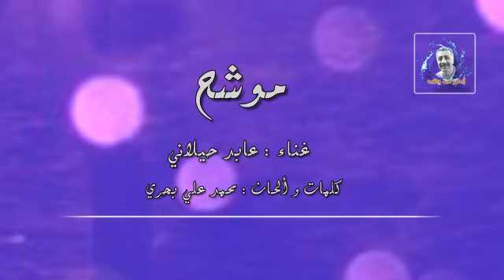عابد حيلاني..موشح طف على الندمان..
نظم والحان ..محمد علي بحري